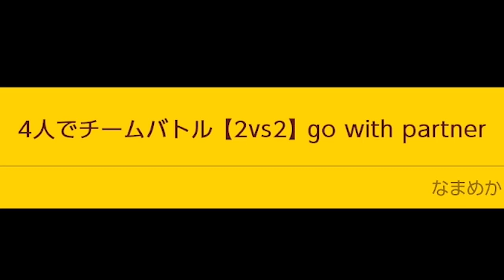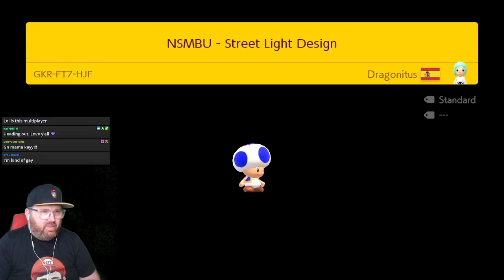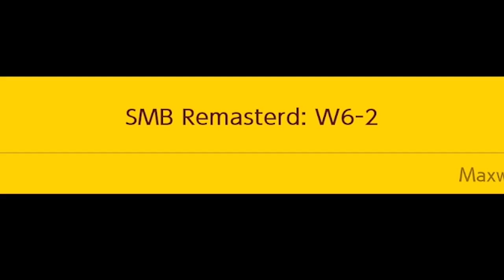Nintendo Fans Are So TOXIC! [Mario Maker 2 Multiplayer]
Should I play SMM2 multiplayer more often?